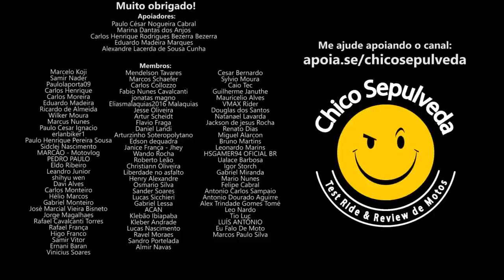Triumph Scrambler 400X e Speed 400 por menos de R$20 Mil (Cinderelos no país das maravilhas)